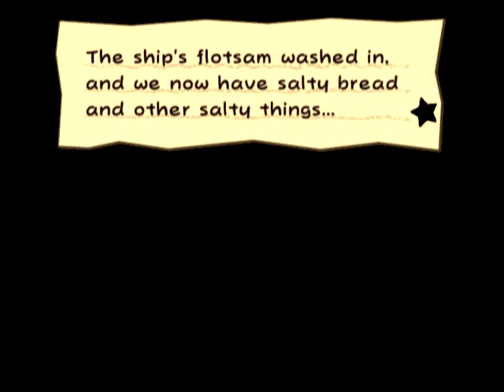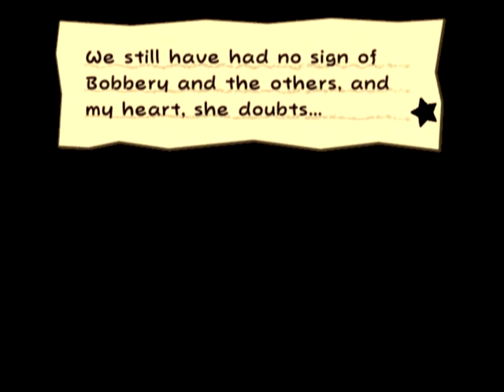Paper Wario TTYD part 22 (SET SAIL FOR ONE PIECE)